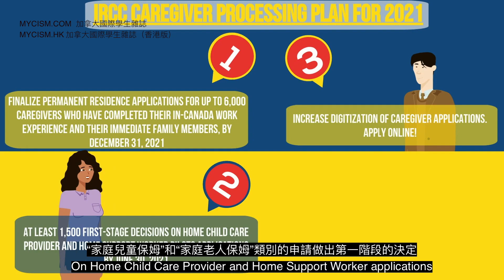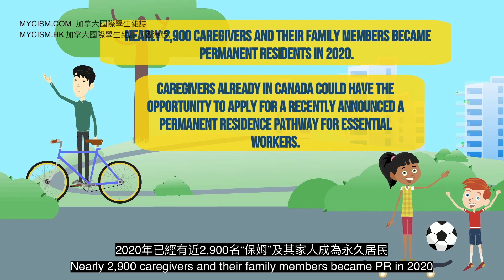CISM - 保姆移民計劃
您是在加拿大至少有一年大專學歷，並有興趣成為“家庭兒童保姆”或“家庭老人保姆”的國際學生嗎？